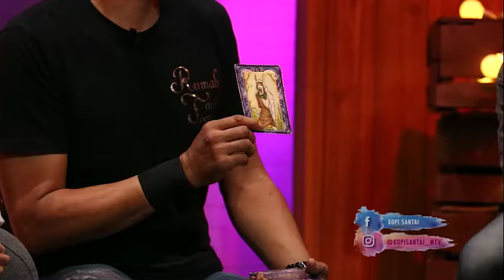Kisah Candria Akan Dibuatkan Buku | KOPI SANTAI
Kopi Santai bersama dengan Candria dan ditemani dua host cantik Vichi Mahardicha dan Gilda Priyadi.
Tayang  setiap hari Senin - Kamis
Pukul 12:30 -13:30 WIB
di channel Matrix Sport dan Mchannel

Manager Program        : Andrian Sidharta
Production Supervisor : Rizky Afrianto
Creative Supervisor      : Firman Febriandy
Director                           : Syaiful Anwar
Audioman                       : Dede Gunawan
Computer Grafis            : Ihya Ulumuddin
Floor Director                 : Lutfiyatul Inayah
Camera Person              : Imam Hamami, Ihya Ulumuddin
Editor                               : Imam Hamami, Ihya Ulumuddin
Motion Grafis                 : Duta Prihatamana
Make Up Artis                : Wita Maya Sari
Host                                 : Vichi Mahardicha, Gilda Priyadi